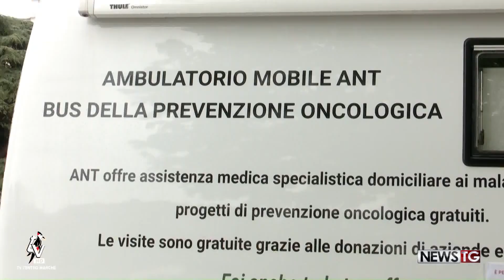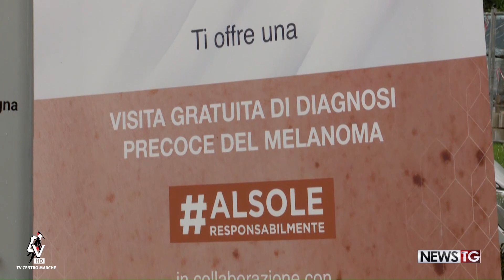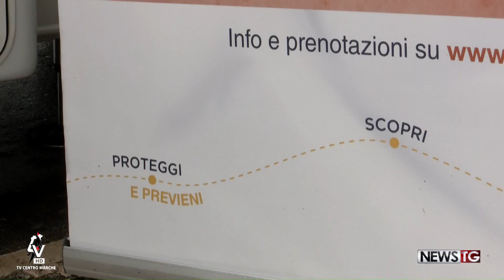Ad Ancona un camper per lo screening del melanoma